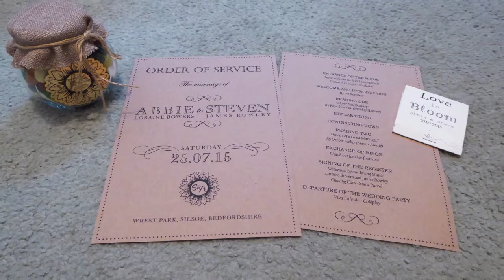Steve & Abbie Wedding HD